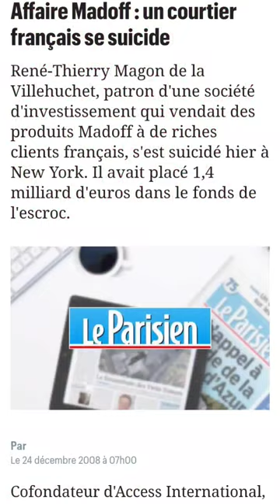PRINCIPES DE L'ARNAQUE FINANCIÈRE